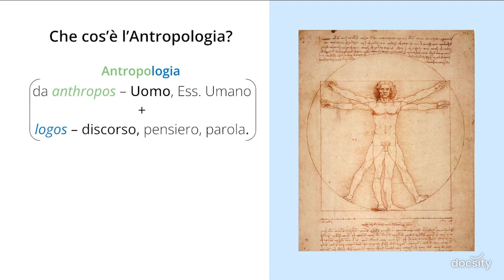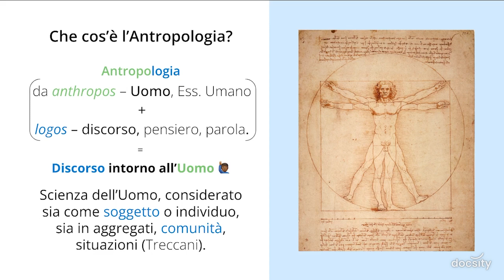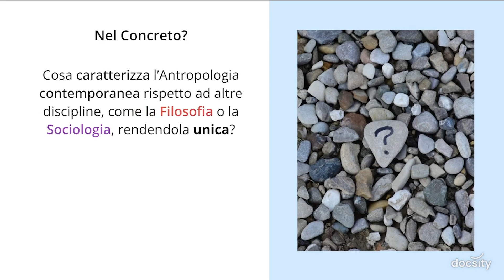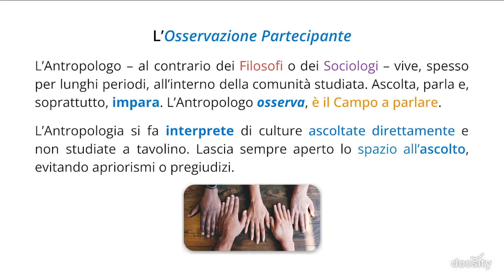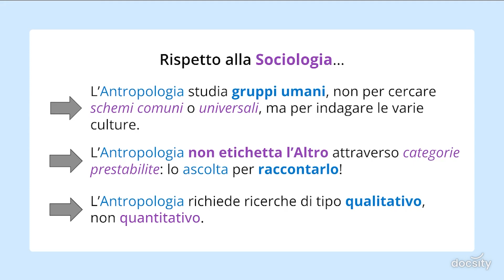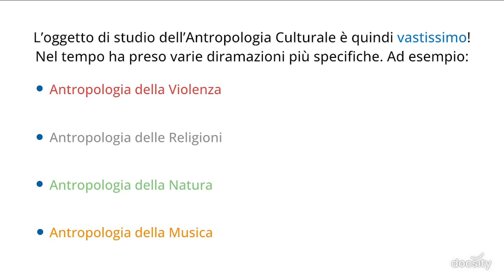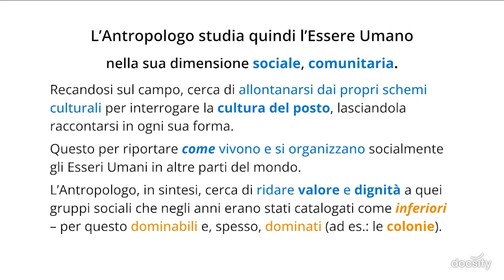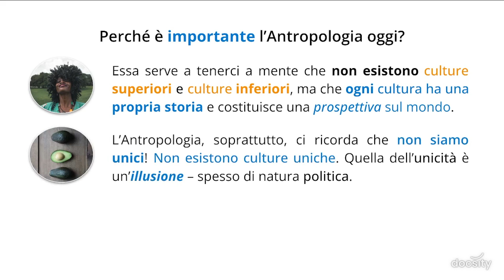Cos'è l'Antropologia Culturale e cosa studia l'Antropologo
Che cos'è l'Antropologia Culturale? Nel Corso di Antropologia Culturale ti spiegheremo cos'è questa disciplina, approfondisci qui

In questa video lezione troverai una panoramica sul concetto di Antropologia Culturale e approfondiremo in particolare:
•        Cosa intendiamo con "Antropologia" e perché è importante oggi?
•        Differenza tra Antropologia Fisica e Culturale
•        Cosa differenzia l'Antropologia dalla Filosofia e Sociologia
•        Cosa studia l'Antropologo?

Questa video lezione puoi trovarla all’interno del modulo 1 “Cultura, Fasi e Ricerca Antropologica” del Corso di Antropologia Culturale, corso completo disponibile su Docsity ➤
Se invece vuoi approfondire l’argomento Antropologia Culturale su Docsity potrai trovare la sezione dedicata ai documenti scaricabili sui concetti di questa disciplina e documenti correlati all'Antropologia Culturale: